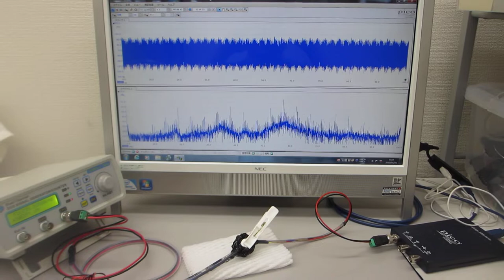超音波プローブの伝搬特性に基づいた、超音波システムの開発技術（ultrasonic-labo）